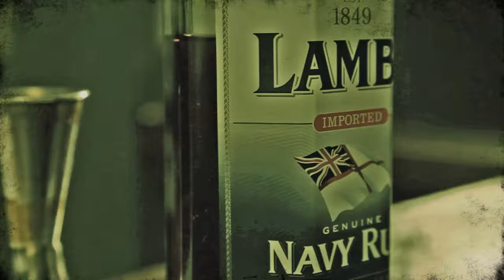Lamb's Navy Rum, a drink of True British Character